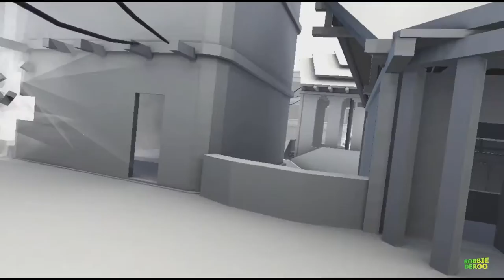Art of Fight | HTC Vive In-Game Experience | No Commentary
Art of Fight has been likened to Counter-Strike, but in VR! The geometry is simple but by no means banal. It has some nice ambient occlusion to compliment the strategic positioning of the buildings. But let's face it, what matters most here is Gameplay. This one has got it right, right from the get go. Movement, weapons equip, ammo, the whole shebang! If this genre of gameplay appeals to you then I highly recommend you don't let this one fall by the wayside. The map might be small but it already has a high longevity appeal and there are still a lot more in-game experiences to come!